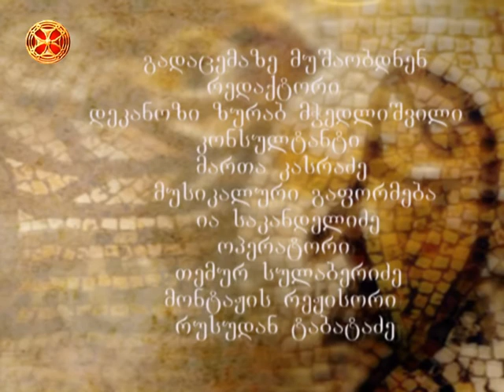ლექციები მეფუტკრეობაზე 13 ( ფუტკრის ოჯახი )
leqciebi mefutkreobaze 13 ( futkris OJAXI )